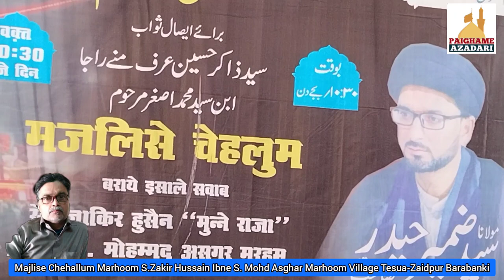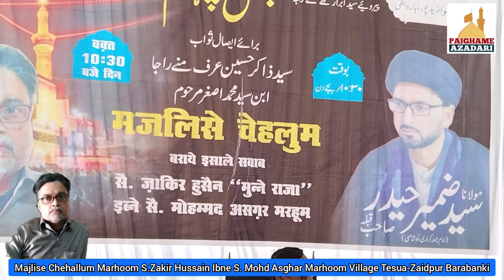Jb Ali Abbas Sb | Majlise Chehallum Marhoom Zakir Hussain Sb | Tesua Barabanki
Majlise Chehallum Barae Isale Sawab Marhoom S.Zakir Hussain Ibne S.Mohd Asghar Marhoom Village Tesua Near Takiya Chauraha,  Zaidpur Road, Barabanki

On 10 January 2021 (Sunday)

Khitabat : Maulana S.Zameer Haider Rizvi Sb Qibla (Imam e Juma Karari Kaoshambi)

Location : Village Tesua Near Takiya Chauraha,  Zaidpur Road, Barabanki, U.P.

Sogwaran : Aheliya Marhoom, S.Mohd Yousuf (Shahab), S.Mohd Farhan, S.Mohd Zaman wa Dukhtaran

Technical Camera Assistant :- Mohd Farhan

Surah Fateha Ki Ghuzarish Marhoom K Liye.